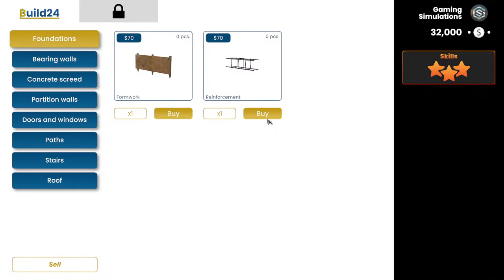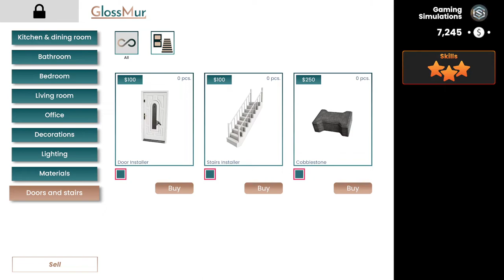Builder Simulator EP5 | Plaster a whole house me?? me?? oh dear...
Builder Simulator is the perfect game for those who want to build a house, from the ground up, one brick at a time. On easy, the game will guide and teach you by showing you full instruction, but on hard you will get no help - instead rely on your builder skills and make everything yourself.